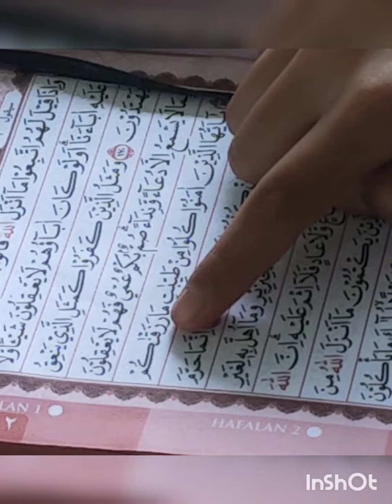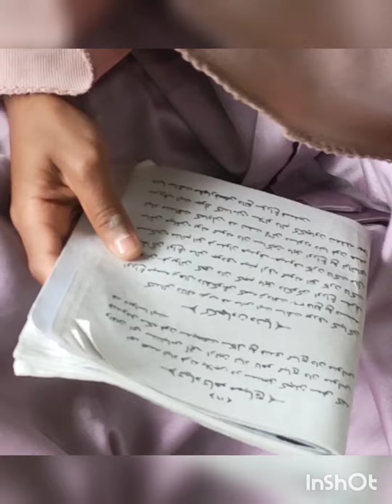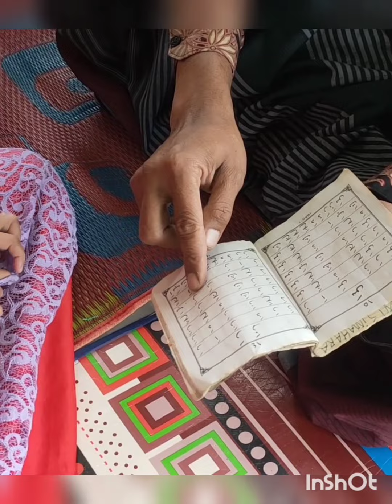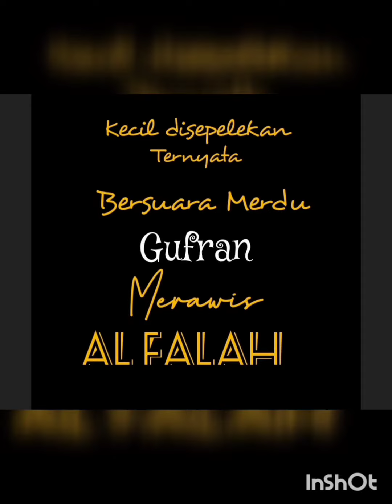Sejak dini belajar mengaji / Abu Mundzir / Balai Pengajian / Kala Pegasing / Aceh Tengah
# balai pengajian
# anak mengaji
# guru mengaji
# kala pegasing